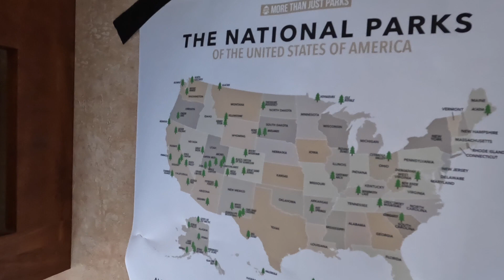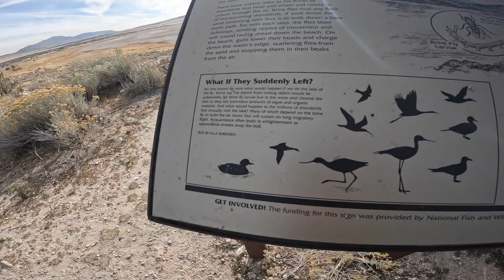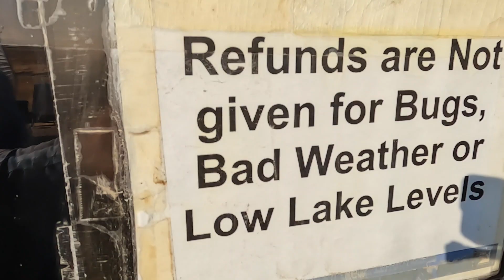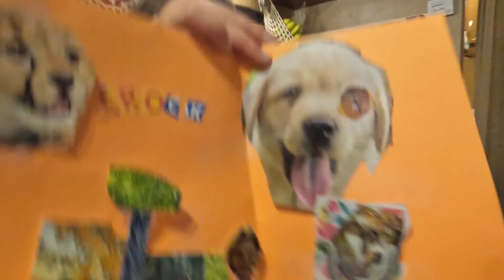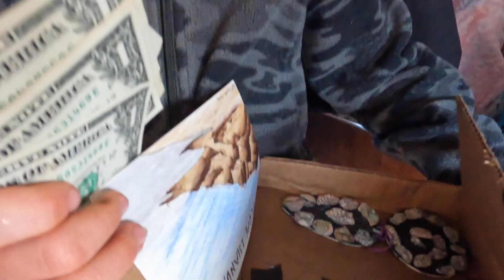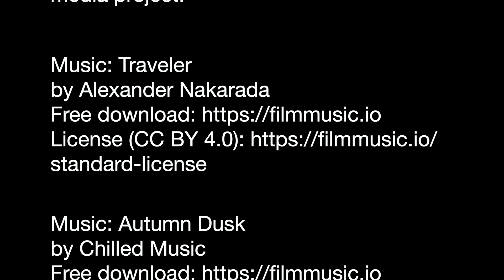Trailmix VLOG 24: Exploring Antelope Island, Utah in Subfreezing Temperatures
We head out to the Great Salt Lake's largest island and explore an otherworldly landscape.